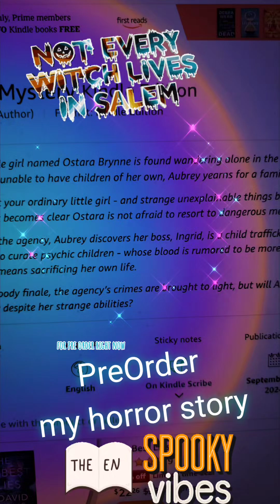ARC response to A Toddling Mystery